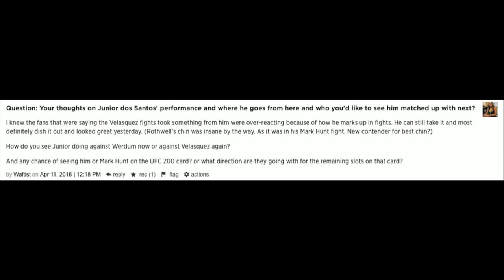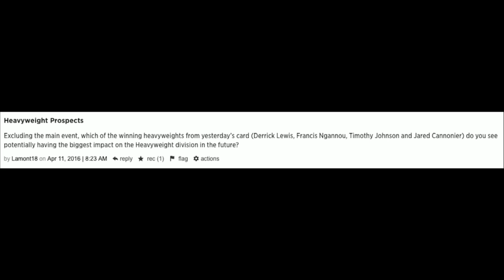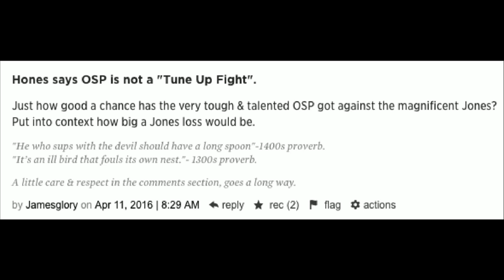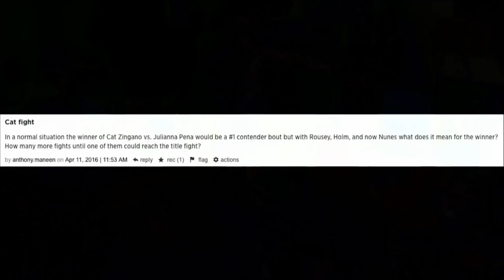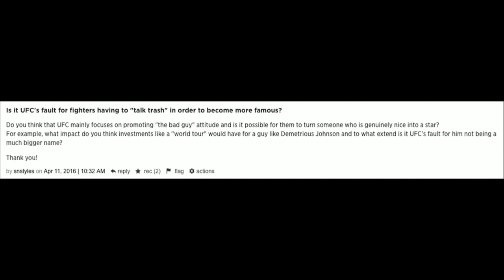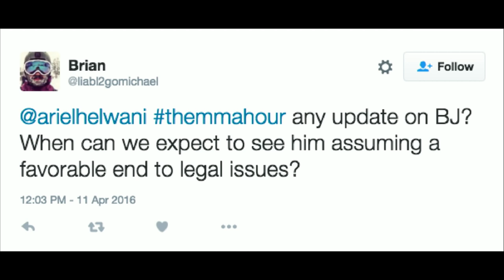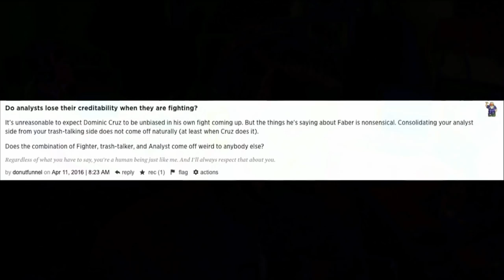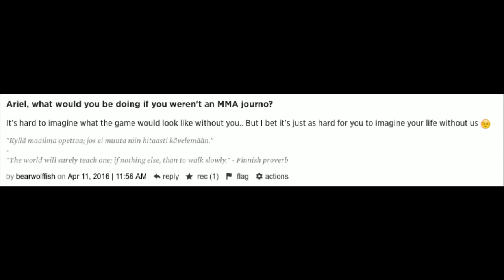The MMA Hour: Episode 324 (w/ Nurmagomedov, Zingano, Holm, Ferguson & more)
Click the link below to jump to the corresponding interviews.